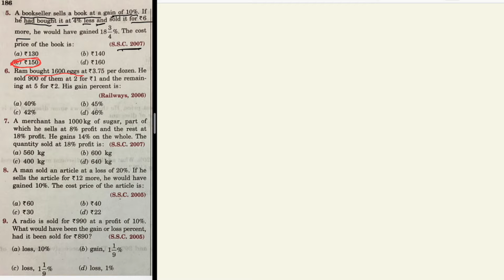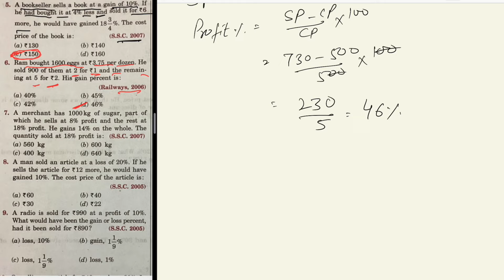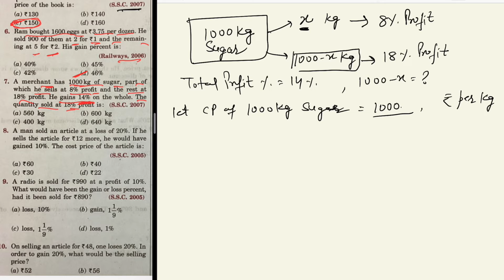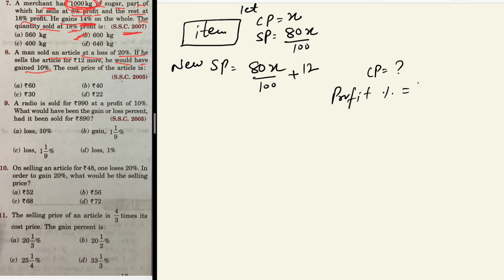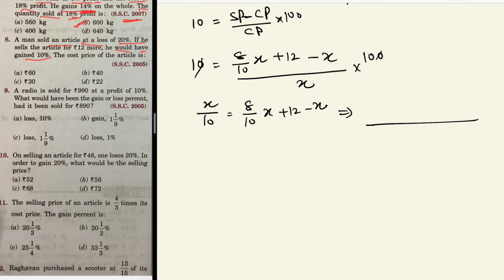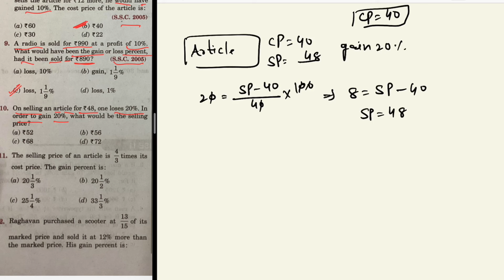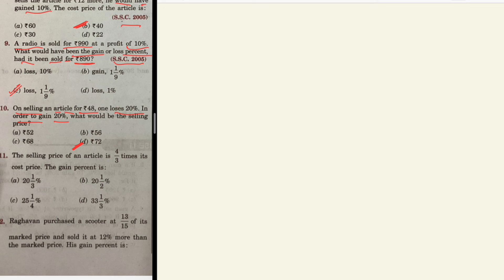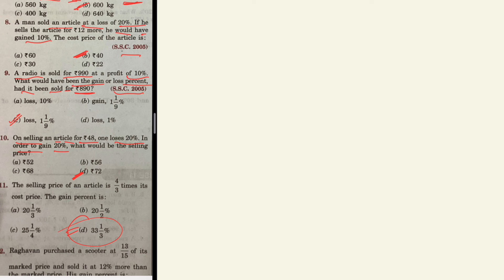Profit Loss Problem, RS Aggarwal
Tricky Maths | हिन्दी में समझिए |
Useful for HSSC/ SSC CGL/ IBPS/ Patwari/ Haryana Police/ MAT/ NTSE/ SSC CHSL/ Railways and many other Competition exams..,

profit and loss account format,
profit and loss statement,
p&l,
p&l meaning,
ssc,
ssc chsl,
ssc cgl,
ssc result,
ssc gd,